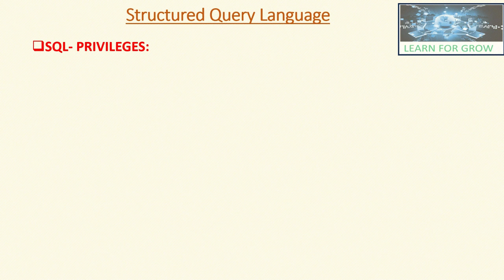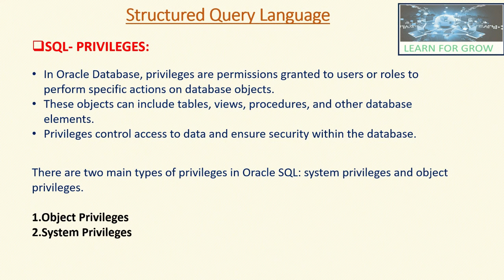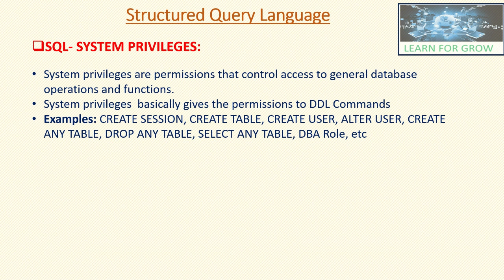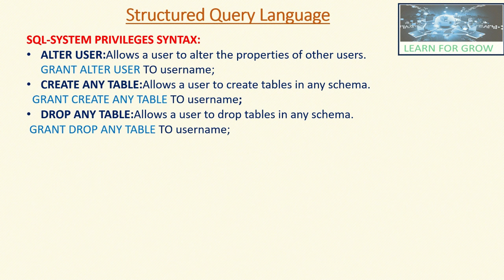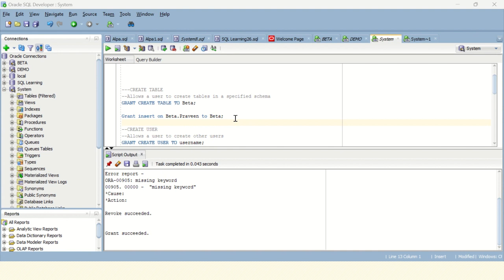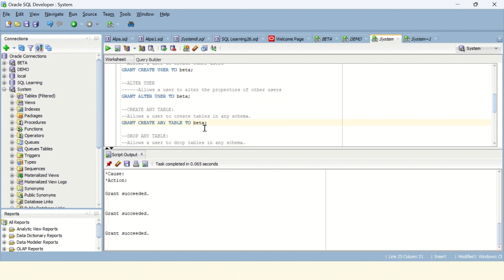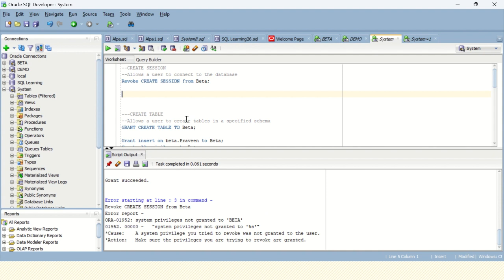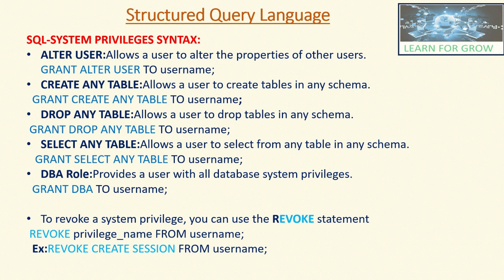SQL System Privileges | Oracle SQL Tutorials | SQL in Hindi | Learn For Grow | Concept#50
Welcome to Learn for Grow: Oracle SQL Masterclass in Hindi & English!

🔍 Unlock the power of Oracle SQL System Privileges with our in-depth tutorial! 🚀 In this class, we take you from the basics to advanced levels, providing a hands-on demonstration of how to grant essential system privileges to normal users. 💻

🔐 Learn the syntax and intricacies of the most frequently used system privileges, and understand how they empower users to perform crucial tasks within the Oracle database. 📊 From basic setups to advanced configurations, we've got you covered!

🛠️ Practical examples and step-by-step walkthroughs ensure you gain a solid understanding of each privilege, making you proficient in managing user access and permissions. 💡

🎓 Key Topics Covered:

Introduction to System Privileges
Syntax for Granting System Privileges
Most Used System Privileges Explained
Hands-On Demonstration: Granting Privileges to Normal Users
Advanced Configurations and Best Practices

Database Administrators
SQL Developers
Students and Enthusiasts eager to deepen their Oracle SQL knowledge
🚀 Elevate your Oracle SQL skills and enhance your database management expertise with this comprehensive tutorial! 💪

Are you eager to dive into the world of databases and SQL programming? Look no further! Our channel is your ultimate destination for mastering Oracle SQL, from the very basics to advanced levels, all explained in both Hindi and English languages.

🔹 What You Can Expect:

Comprehensive Tutorials: We break down complex SQL concepts into easy-to-understand lessons, ensuring a smooth learning experience.
Practical Execution: Learn through real-life examples and practical exercises, enhancing your skills through hands-on practice.
Bilingual Support: Our tutorials are available in both Hindi and English, catering to a wider audience and making learning accessible to everyone.
Interactive Learning: Engage with our community, ask questions, and participate in discussions to enrich your understanding further.
🔹 Why Choose Learn for Grow:

Expert Guidance: Our experienced instructors guide you every step of the way, offering valuable insights and tips to help you grasp even the most challenging topics.
Structured Curriculum: Our carefully curated curriculum ensures a logical progression, building your skills incrementally from beginner to advanced levels.
Constant Updates: Stay up-to-date with the latest Oracle SQL features and best practices, ensuring you learn relevant skills for today's industry demands.
🔹 Who Can Benefit:

Beginners: If you're new to SQL, our beginner-friendly tutorials will lay a solid foundation, setting you on the path to becoming a SQL expert.
Intermediate Learners: For those with some SQL knowledge, our advanced tutorials will deepen your understanding, allowing you to tackle complex queries and databases confidently.
Professionals: SQL is a valuable skill for IT professionals, data analysts, and anyone working with databases. Enhance your career prospects with our practical, job-oriented tutorials.